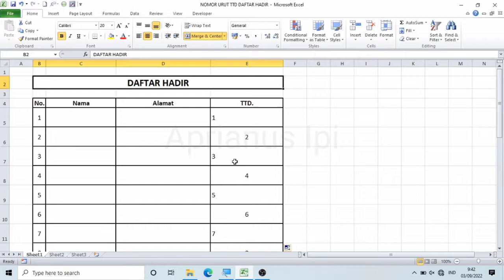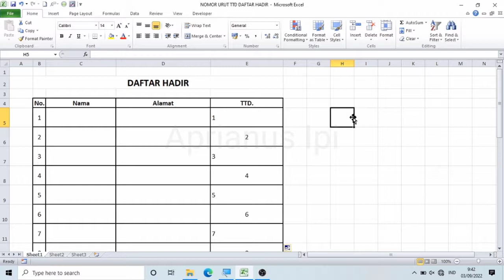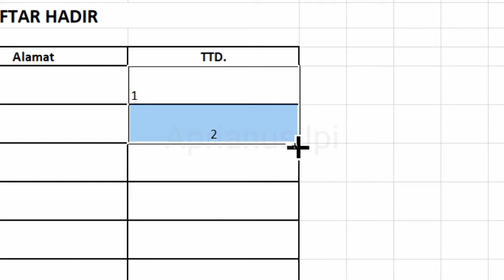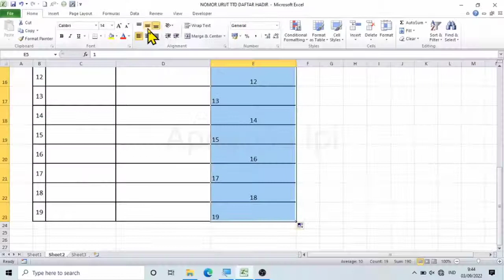Cara membuat Nomor Urut selang seling di excel untuk daftar hadir || pemula wajib tahu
Cara membuat Nomor Urut selang seling di excel untuk daftar hadir || pemula wajib tahu cara membuatnya.